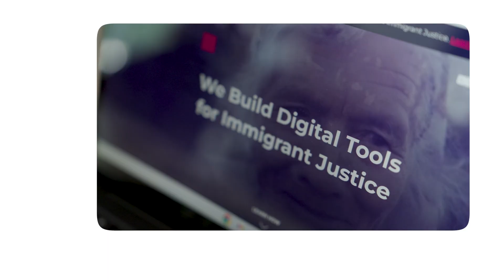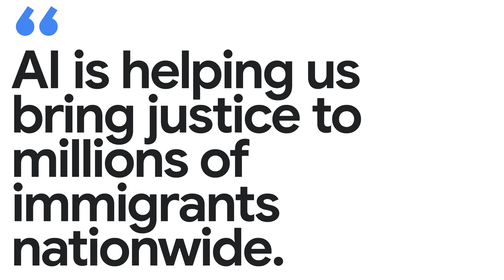New Way Now: Justicia Lab provides immigrants with legal guidance in 30 seconds using AI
𝗦𝘂𝗺𝗺𝗮𝗿𝘆: Meet Rodrigo Camarena, director of Justicia Lab, an organization that helps immigrants find a path to status through customized recommendations via a generative AI tool.

𝗖𝗵𝗮𝗹𝗹𝗲𝗻𝗴𝗲: Millions of immigrants and asylum seekers face the risk of deportation when they receive government letters written only in English, often filled with complex legal jargon. This makes it difficult for them to understand the steps they need to take to legalize their status. Coupled with a lack of resources that prevents most from hiring a lawyer, this situation creates significant stress for these individuals.

𝗦𝗼𝗹𝘂𝘁𝗶𝗼𝗻: Justicia Lab's "ImmPath AI" is a multilingual generative AI tool that simplifies the complex legal process for immigrants seeking status in the U.S. This AI-powered assistant allows users to upload a photo of a legal document and receive personalized guidance, including actionable next steps and deadline reminders. It can even connect individuals with Justicia Lab’s network of legal providers for further assistance.

𝗥𝗲𝘀𝘂𝗹𝘁𝘀: Through their AI tool, the organization will provide individuals with actionable immigration legal guidance in just 30 seconds, which can be the difference between safety and the risk of deportation. During the 2024 pilot program, they anticipate engaging between 100 to 200 monthly active users (MAUs). This experience will help them work towards their goal of reaching 2,000 MAUs in 2025.

*Key takeaways and highlights from our interview with Rodrigo Camarena, director of Justicia Lab:*

→ “We can give people actionable immigration legal guidance in 30 seconds with Google Cloud AI in a world where they often have no assistance.”

→ “Through the use of AI, we're able to bring information to people in their own language and in a way that they can easily digest and understand. We're leveraging Google's Gemini 1.5 model to help extract key information and easily synthesize it, translate it, and digest it for recently arrived migrants.”

→ “We use AI to help immigrants understand their rights and find legal help in this country. AI is helping us bring justice to millions of immigrants nationwide.”

𝗚𝗼𝗼𝗴𝗹𝗲 𝗖𝗹𝗼𝘂𝗱 𝗽𝗿𝗼𝗱𝘂𝗰𝘁𝘀 𝘂𝘀𝗲𝗱: Gemini 1.5, App Engine, Cloud Vision API, Vertex AI